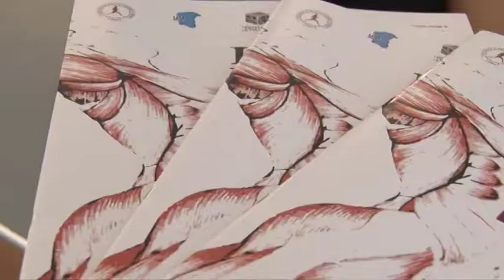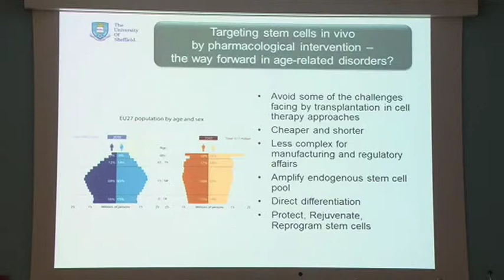Workshop sull'invecchiamento delle cellule staminali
Un workshop con scienziati provenienti dai più grandi istituti di ricerca internazionali. L'unità trasfusionale dell'Ospedale di Pescara mette a confronto le tesi e le teorie sull'invecchiamento delle cellule staminali